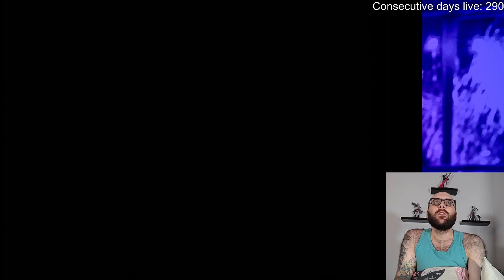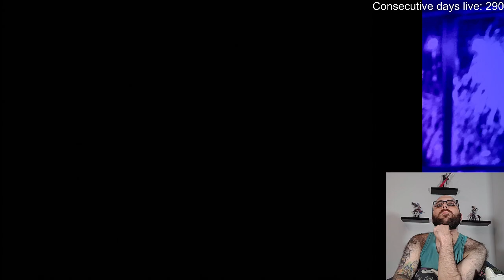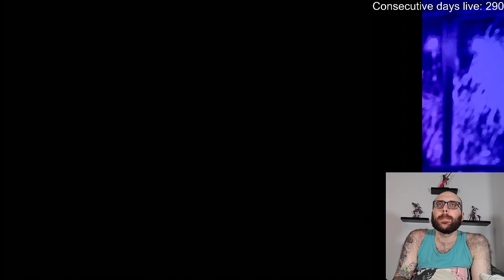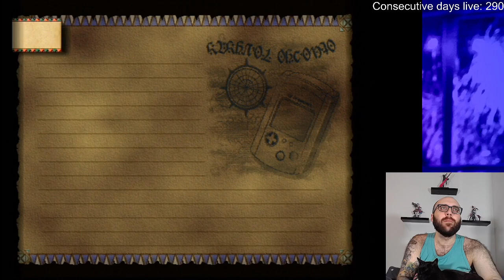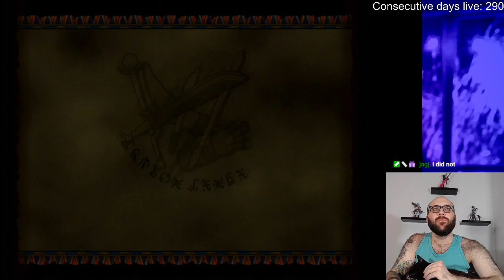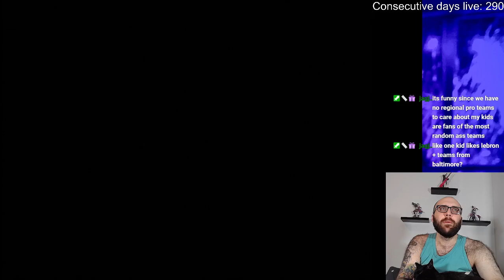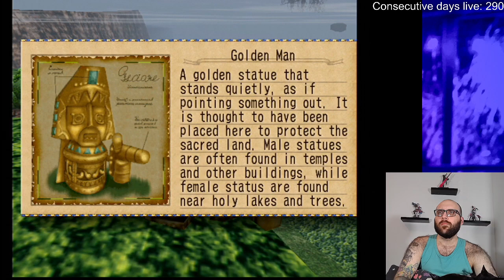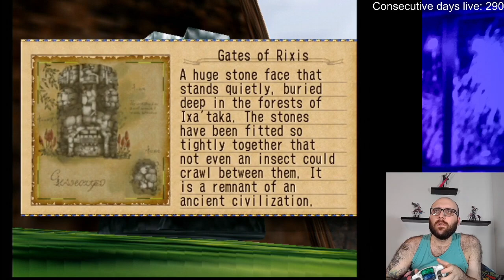Let's play Skies of Arcadia part 7, plz no more zubats with instant kill spells..... again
Played on a genuine physical copy of the game, on my Dreamcast I've had for over 20 years